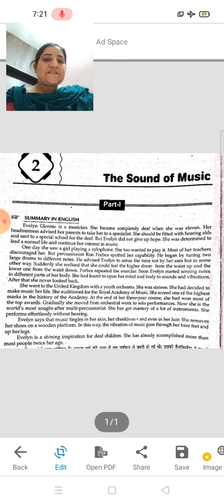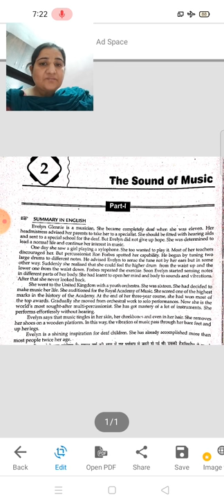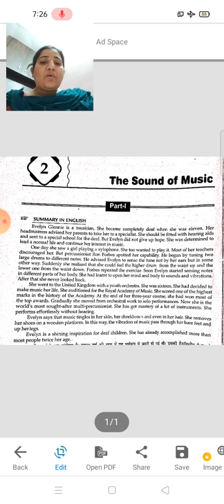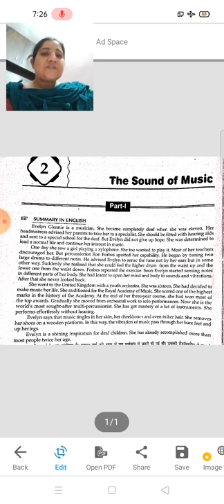Class - 9th (English Reader) (10/05/2021)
English Book Beehive lesson 2 the sound of music